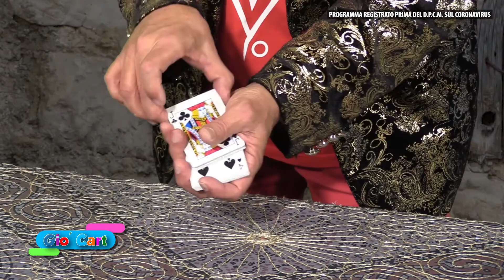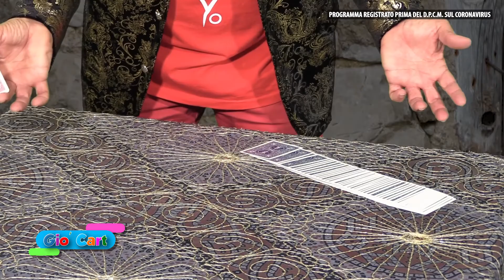Gio’Cart – Puntata 10